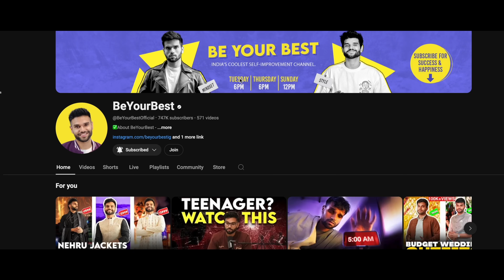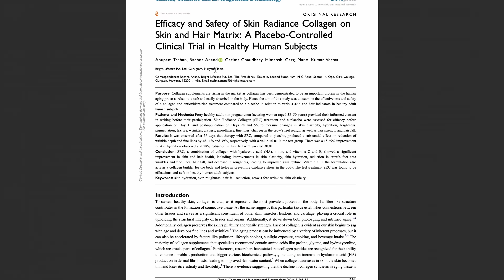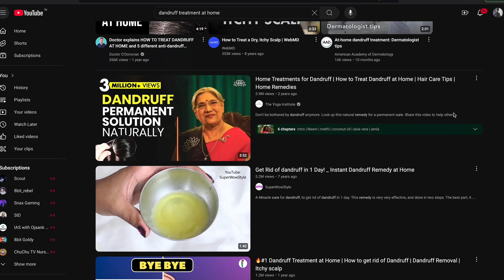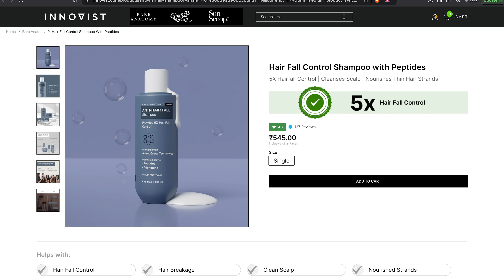Winter Skincare Routine 2025 | Quality Skin & Hair Products under ₹1000 | BeYourBest by San Kalra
1. Face Toner (body ke sath face bhi tone karlo)

2. Moisturiser (important hai bas)

3. Sunscreen (ye jarrur lene hai)

4. Lip care (💋💋💋💋💋💋💋💋)

5. Underarm Roll On ( iski importance batau?)

6. Winter Haircare ( apne shoulder pe dekh lo)

7. Winter Footcare (bare minimum)

8. Winter Eyecare (ab to shuru kardo)

9. Body Lotion ( winter aagye hai )

Discover the ultimate winter skincare routine tailored for Indian men! In this video, San Kalra from BeYourBest shares essential winter skincare tips for men, focusing on affordable products under ₹1000 to combat dry skin and keep you looking fresh. Perfect for guys seeking an easy yet effective skincare routine for dry, winter skin—explore quality skincare routines, winter essentials, and the best products for men's skin. Don't miss out on making your winter skin care routine simple and effective!

you will love this video if you loved
WINTER SKINCARE ROUTINE 2023 | BEST WINTER SKINCARE FOR MEN IN BUDGET
Best Winter Skin Care Routine For Boys & Men | Winter Skin Care Tips
5 Minutes Skin Care Routine Every Man Needs! 🥰 | Simple and Affordable ❤️
Take care of skin dryness during winters | Best moisturiser for Dry Skin | Dr. Ankur

Time Stamps
0:23 Skincare
1:45 Treatment
6:46 Collagen Update
8:00 Chapped Lips
9:03 Body Odour
9:58 Skin Dullness
10:32 Dandruff
12:27 Frizzy Hair
13:14 Increased Sensitivity
13:56 Cracked Heels